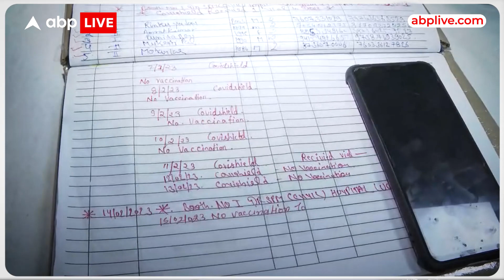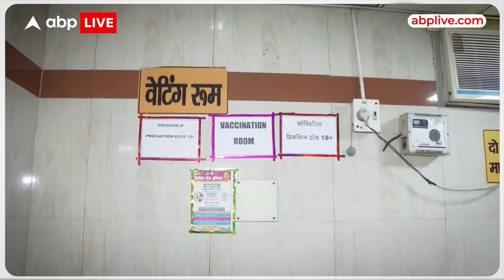Corona Reality Check: UP के अस्पताल का बुरा हाल, 7 फरवरी से खत्म है कोविड वैक्सीन | ABP LIVE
भारत में कोरोना वायरस संक्रमण की तेज रफ्तार लोगों को डरा रही है. स्वास्थ्य विभाग के मुताबिक भारत में पिछले 24 घंटे में कोरोना के 5,676 नए मामले सामने आए हैं. इस दौरान कोरोना से 21 संक्रमितों की जान चली गई. कोविड से कुल मौतों का आंकड़ा 53,10,000 पहुंच गया है. वहीं कोविड को मात देकर रिकवर हुए मरीजों की संख्या 4 करोड़ 42 लाख पार पहुंच गई है. कुल रिकवरी रेट 98.73 प्रतिशत है. डेथ रेट 1.19 फीसदी है. अब तक भारत में कोविड वैक्सीन की 220.66 करोड़ डोज लग चुकी है.

कोरोना के बढ़ते खतरे को देख सोमवार (10 अप्रैल) को देशभर में कई सरकारी और प्राइवेट अस्पतालों की तैयारियों का जायजा लेने के लिए मॉकड्रिल आयोजित की गई. दिल्ली के सरकारी अस्पतालों में भी मॉकड्रिल किया गया. इसमें सबसे बड़ा अस्पताल अलएनजेपी (LNJP) भी शामिल था. मुंबई के सभी सरकारी अस्पतालों में सोमवार से मास्क पहनना अनिवार्य कर दिया गया. स्वास्थ्य मंत्रालय ने कहा कि मॉकड्रिल के दौरान मंत्रियों और वरिष्ठ अधिकारियों ने अस्पतालों में सुविधाओं की तैयारियों और क्षमताओं की समीक्षा की.

तैयारियों का निरीक्षण

केंद्रीय स्वास्थ्य मंत्री मनसुख मांडविया ने 7 अप्रैल को हुई समीक्षा बैठक में राज्यों के स्वास्थ्य मंत्रियों से अस्पतालों का दौरा करने और 10 और 11 अप्रैल को तैयारियों का निरीक्षण करने का अनुरोध किया था. साथ ही राज्यों और केंद्रशासित प्रदेशों को कोविड की रोकथाम के लिए उचित कदम उठाने का निर्देश दिया था.

नोएडा में 31 नए मरीज

दिल्ली से सटे गौतम बौद्ध नगर जिले में कोविड-19 के एक्टिव मरीजों की संख्या इस साल पहली बार 300 पार चले जाने के मद्देनजर प्रशासन ने सोमवार को जनपद निवासियों से जरूरी एहतियात बरतने की अपील की. स्वास्थ्य विभाग ने बताया कि 10 अप्रैल को कोविड-19 के 31 नए मरीज मिले हैं हालांकि, इनमें से केवल 11 मरीज अस्पतालों में भर्ती हैं.